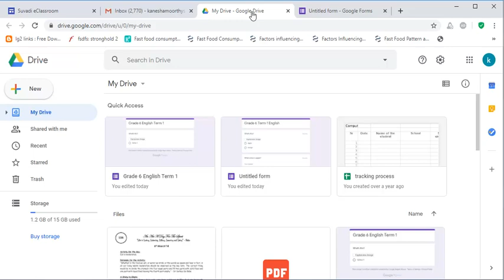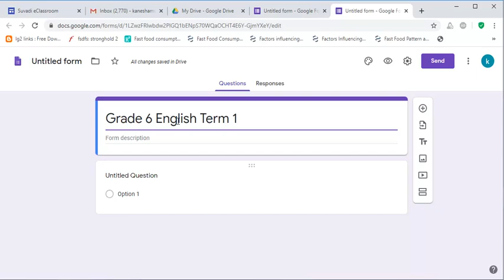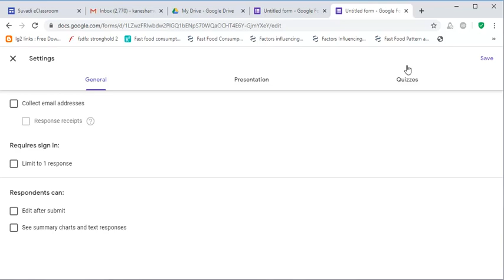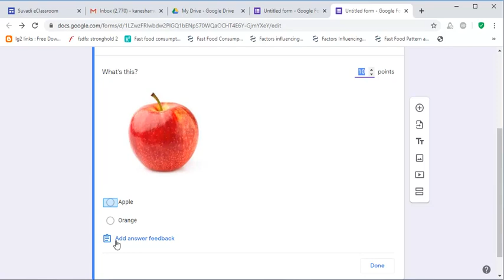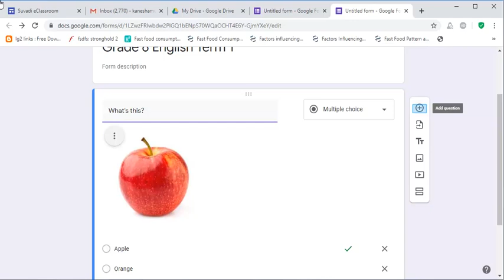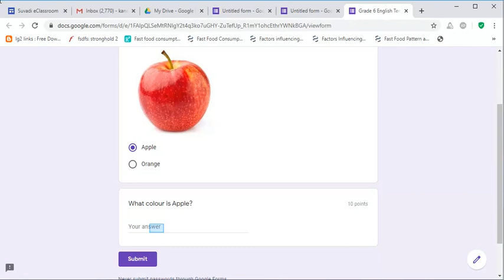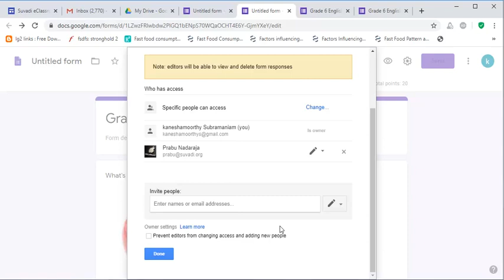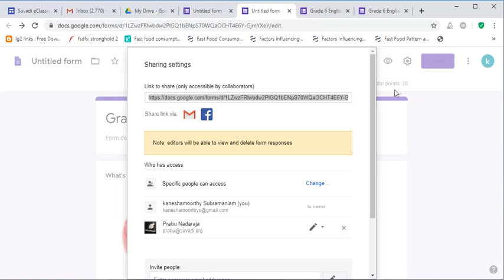How to create online assessments using Google Forms?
Produced by  Suvadi eClassroom Team